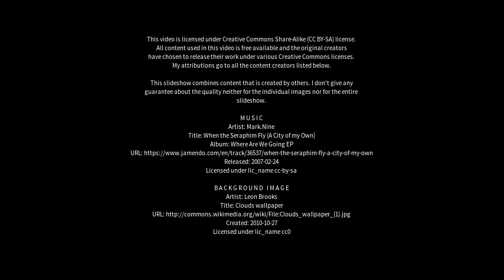Best places to visit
Best places to visit - Muhammadābād (India) Best places to visit - Slideshows from all over the world - City trips, nature pictures, etc.